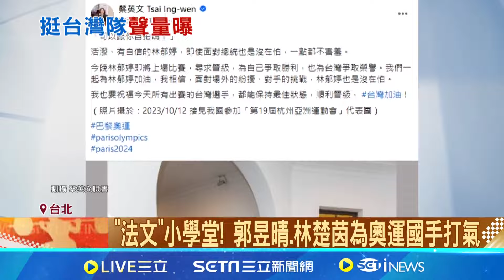搭奧運熱! 網路聲量前十名皆綠營政治人物 瘋奧運! 朱立倫喊話麟洋配"我們需要這面金牌"│記者 黃昕晟 王一德 │【新聞一把抓】20240803│三立新聞台